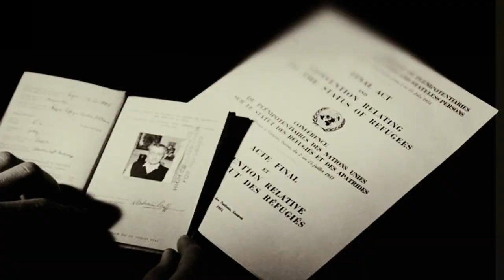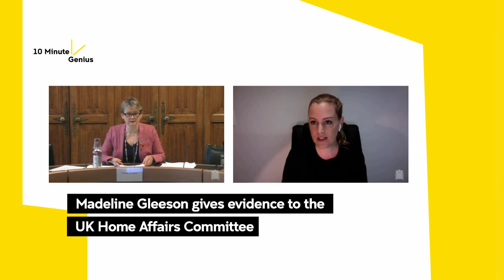Offshore and Out of Mind | Madeline Gleeson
There are few countries as cruel and punishing to people seeking asylum as Australia. UN expert bodies have repeatedly found that this country’s refugee policies violate international law. So how can Australian politicians on both sides continue to deny to some of the most vulnerable the protection they deserve?  In ten minutes, human rights lawyer Madeline Gleeson will unpack why offshore processing of refugees is both ineffective and inhumane.

Madeline Gleeson
Madeline Gleeson is a lawyer and Senior Research Fellow at the Andrew & Renata Kaldor Centre for International Refugee Law at UNSW Sydney, where she directs the Offshore Processing and Regional Protection projects. Madeline specialises in international human rights and refugee law, with a focus on the law of State responsibility, extraterritorial human rights obligations, offshore processing on Nauru and Manus Island, and refugee protection in the Asia-Pacific region.